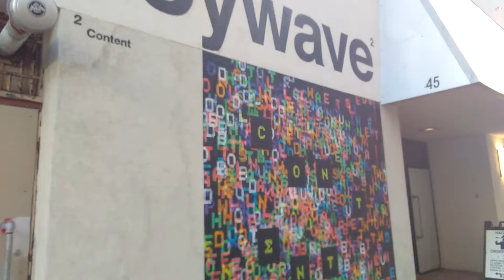Outside of Joywave Club on Euclid Street in Rochester, New York, September 14th, 2017